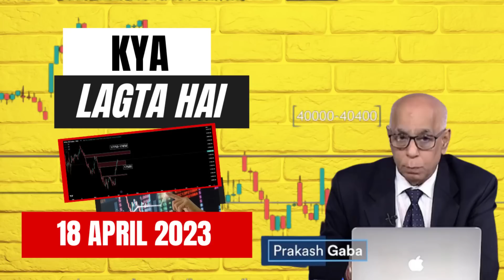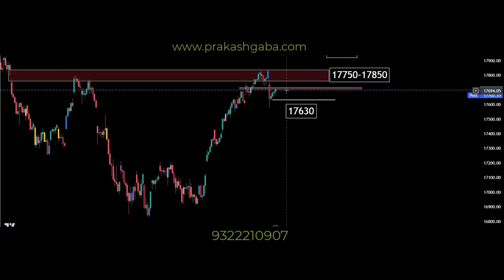Kya Lagta Hai 18 April Ko by Prakash Gaba